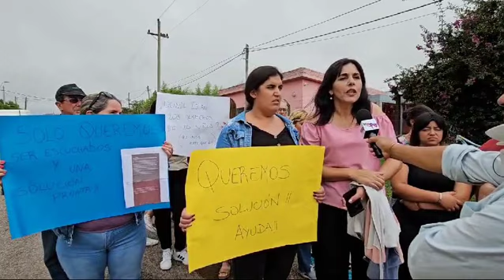Padres de alumnos de la Escuela 61 de Km 110 piden cocinera y auxiliares de servicio.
Gentileza (Sandro Aquino)